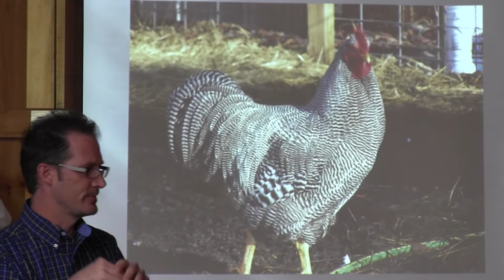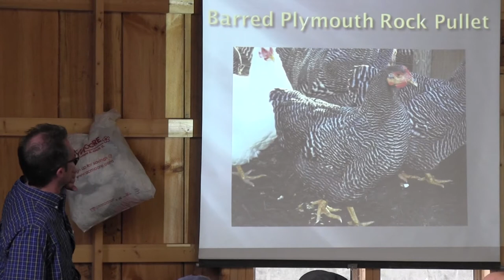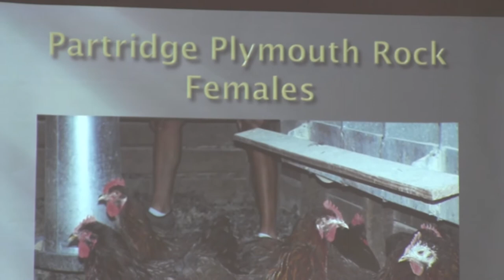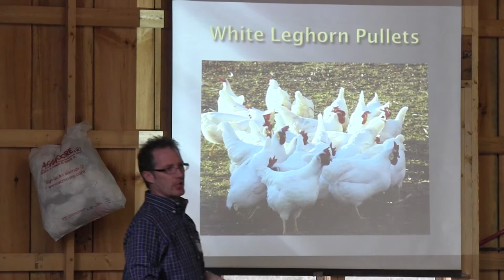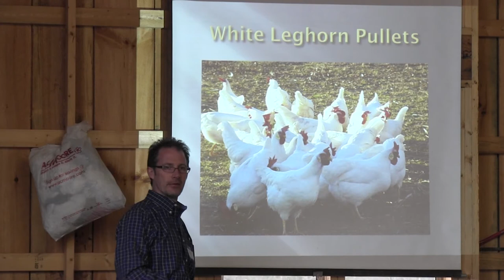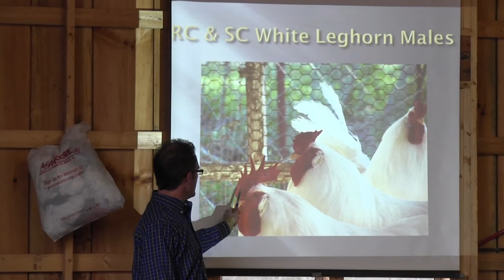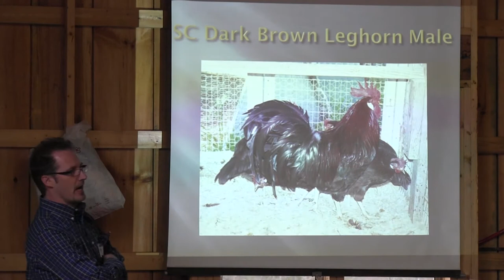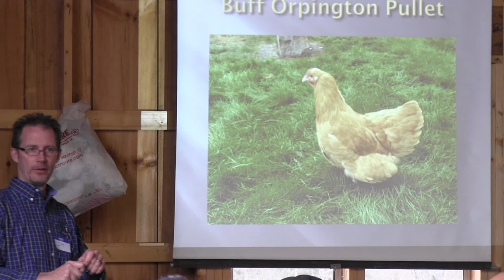Organic Growers School Poultry Workshop, Part 3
Jim Adkins explores what sustainable poultry really means and how what goes into the birds affects us. Jim clears the air on what terms in poultry actually represent. We then start exploring heritage breeds and their remarkable characteristics.